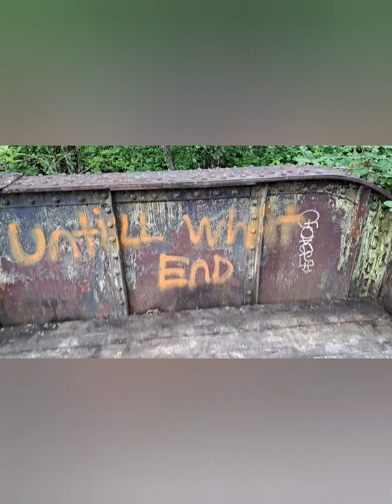Adventures with Raven Greenleaf episode 11 Trafton and Cicero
Along the North Fork Stillagumish River and Highway 530, there is the Whitehorse trail, which was once a railroad. In this episode, Raven journeys to two different places on this trail about 3 miles apart. both places have old rail bridges with nice beaches nearby. This video focuses on plant identification in the spring time and the surrounding nature.